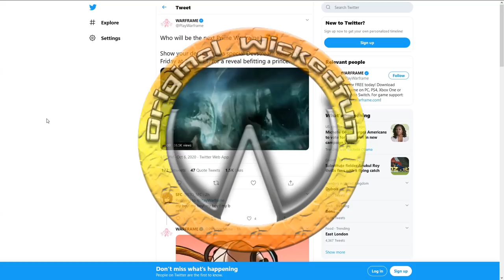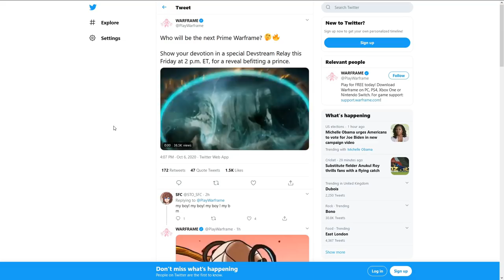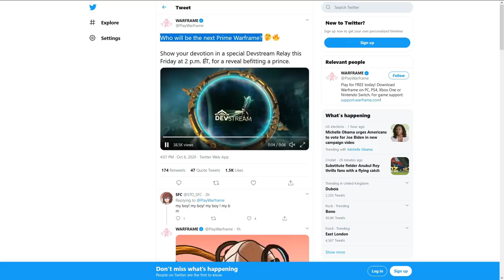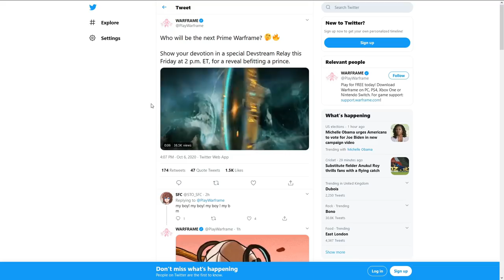Warframe - Next Prime Preview [Special Devstream Relay]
Tune in on friday the 9th october at 2pm ET and head on over to the special relay around earth to see this reveal.